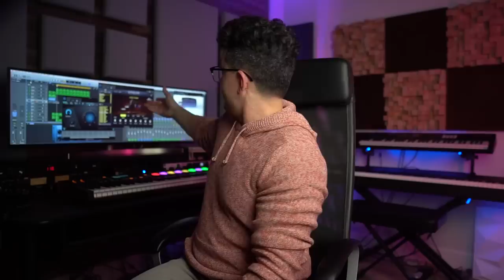How To Speed Up Your Music Career | I Wish I Had Known This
Learning how to do music full time as a career is part music marketing and part process refinement. This is not a marketing video. I wanted to share some advice on how to move faster in your skill set development while at the same time saving you tons of time and money along the way. I wish someone had told me this when I was getting started because I ended up wasting so much time trying to figure it out on my own.

Inexpensive Mic Shown
Inexpensive Interface Shown

THE GEAR I USE:

Video/Photo/Audio

Sony A6500
SmallRig A6500 Camera Cage
128GB SanDisk Extreme Pro SDXC U3 Memory Card
Sigma 16mm f/1.4
Sigma 30mm f/1.4
Sony 18-105mm f/4
Sony 50mm f/1.8
Rode Video Mic Pro
Rode Link Lavalier Mic System
Sennheiser MKE600 Shotgun Mic
Apature 120d LED Light
Apature LightDome
Stellar 18” Diva Ring Light with Dimmer

Computer: Apple Mac Pro Tower (Late 2012)
DAW Software: Apple Logic Pro X
Audio Interface: Universal Audio Apollo Duo
Voiceover Mic: Electro-Voice RE20
Mic/PreAmp: Slate Digital VMS System
Studio Monitors (Primary): Yamaha HS8
Studio Monitors (Secondary): Avantone Active Mixcubes – Buttercreme
Monitor Switch Controller: SMPRO M-Patch 2
MIDI Controller: Akai MPK61 Midi Keyboard
Studio Desk: RAB Audio ProRak 61 – Black: Alternative Desk
Studio Acoustic Treatment: Overtone Acoustics